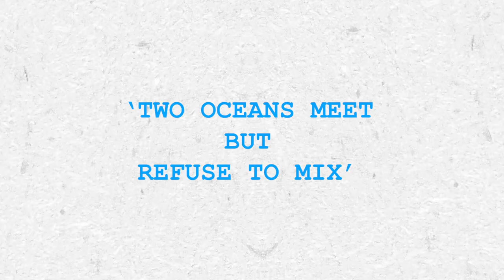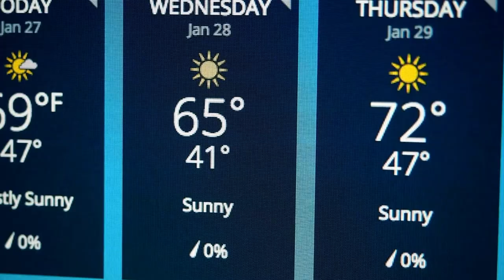WHY DON'T THESE TWO OCEAN'S MIX? SUSTAINABLE EXPLANATION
Welcome to @GEOGRAPHY-CURIOSITY  where we embark on an exciting journey of exploration and enlightenment! In this captivating video, we dive deep into the realm of oceanic mysteries, focusing on the enigmatic phenomenon of Non-Mixing Oceans. Join us as we unravel the Sustainable Challenge posed by these elusive waters in our quest to understand the intricate dance of nature.

🌊🌎 In "Sustainable Challenge of Non-Mixing Oceans: Mystical Ocean Convergence," we delve into the heart of a captivating scientific puzzle. Our oceans, which cover more than 70% of the Earth's surface, often display a reluctance to mix their depths, giving rise to fascinating layers that hold both secrets and significance. We'll journey through the scientific intricacies that contribute to this phenomenon, exploring the roles of temperature, salinity, and currents in shaping our marine world.

But our exploration doesn't stop there. We are committed to uncovering the vital connection between this mystical ocean convergence and the pressing need for sustainability. The delicate balance of marine ecosystems, climate patterns, and the well-being of countless species are intrinsically linked to these enigmatic waters. As stewards of our planet, we'll delve into the sustainable challenges that arise from these non-mixing oceans, as well as innovative solutions that hold the key to preserving this delicate equilibrium.

Join us on this thought-provoking expedition as we bridge the gap between science and sustainability, unlocking the mysteries of Non-Mixing Oceans and paving the way for a harmonious coexistence with our natural world. Together, we'll navigate the depths of knowledge and chart a course toward a more sustainable future. 🌍🔍📺